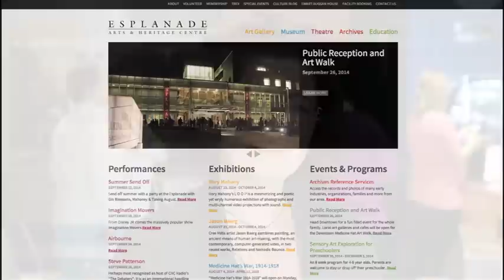McMan Bravo Coffee House - community profile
MJ talks to Sherry Arguin about the purpose of the coffee house and how it helps youth in our community.